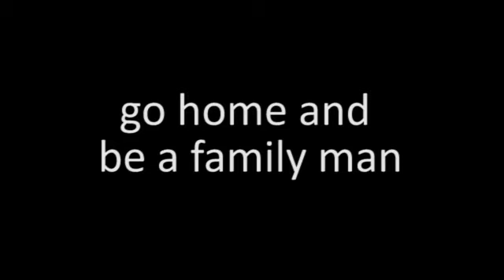Guile Theme goes with everything - The Slap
Blablabla image mirrored blabla